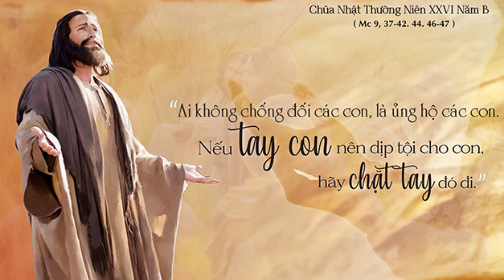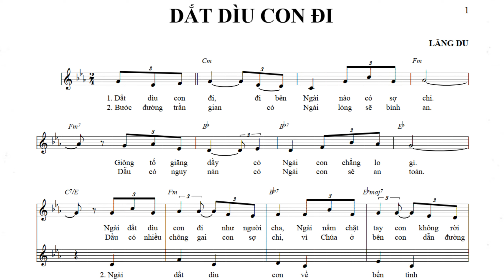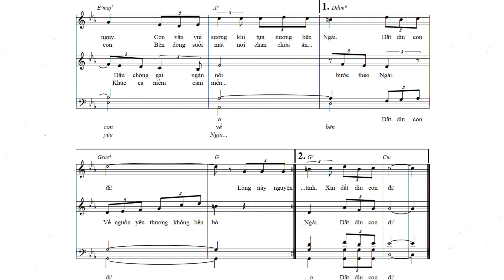Dắt Dìu Con Đi || Lãng Du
Mọi sự đóng góp ý kiến, hỗ trợ kênh con quý vị có thể gửi mail phản hồi cho con qua: hoặc để lại dưới phần bình luận. Con xin cảm ơn.
NHT, mến.